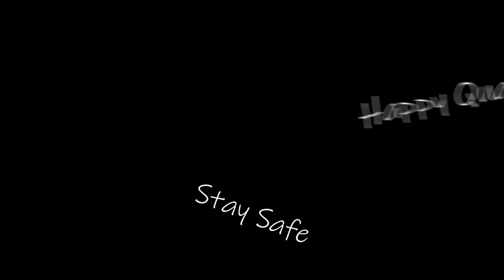Idiots Playing Pool - Part 2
A little something to get you through the quarantine